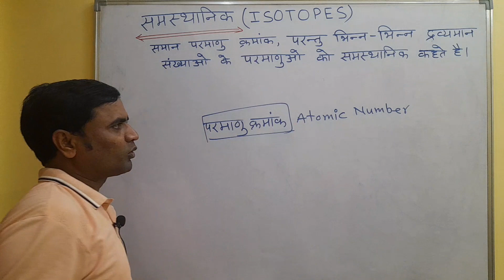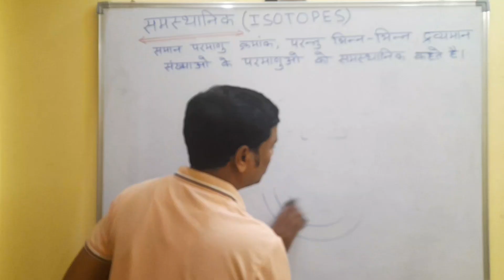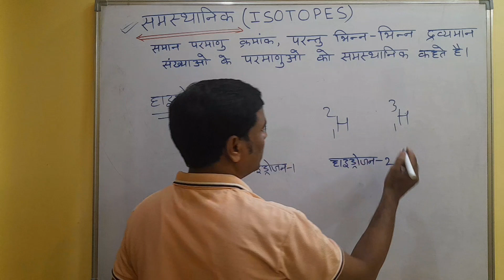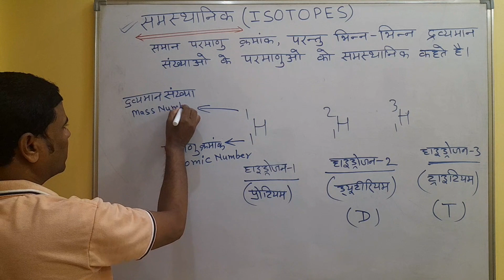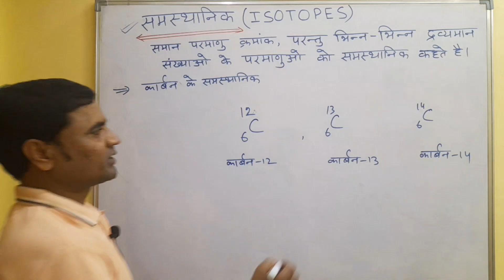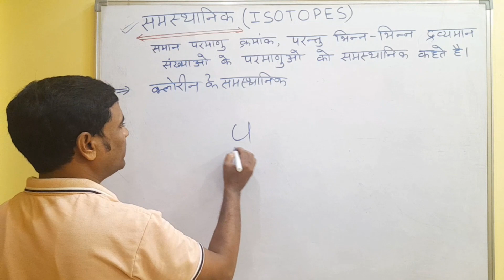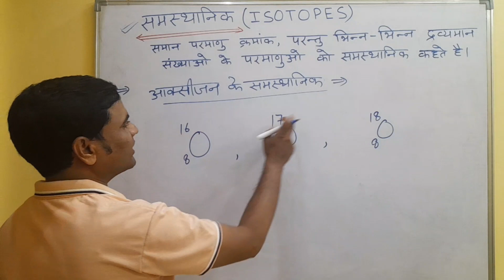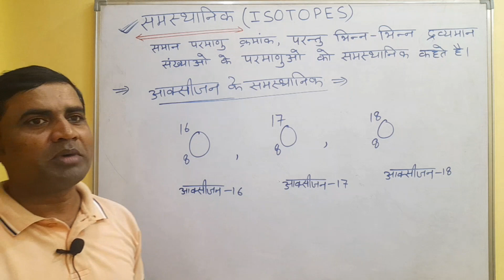ISOTOPES (समस्थानिक) STET UPSI SSC RO ARO And Other Competitive Exam